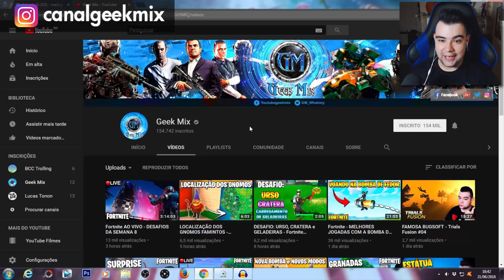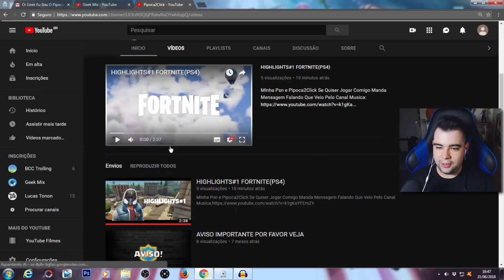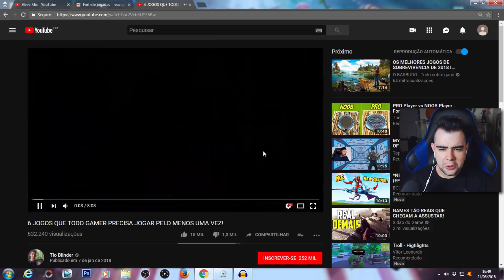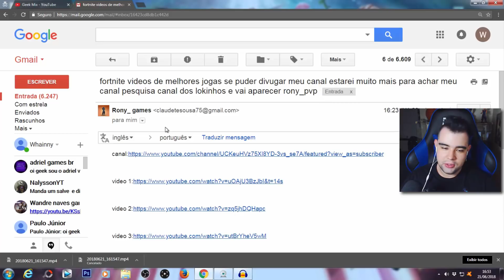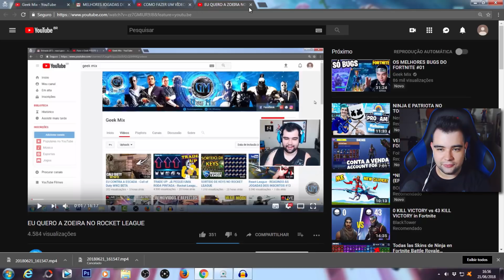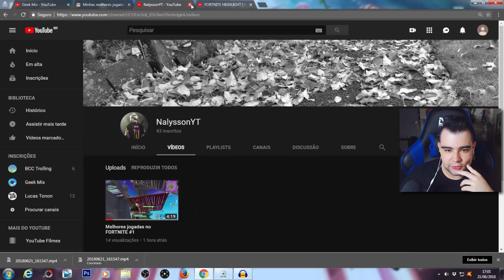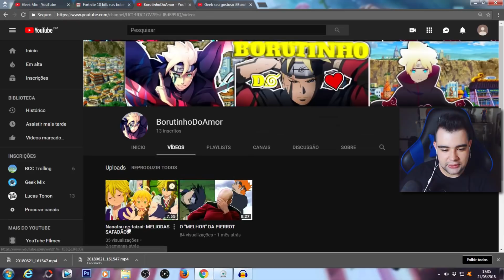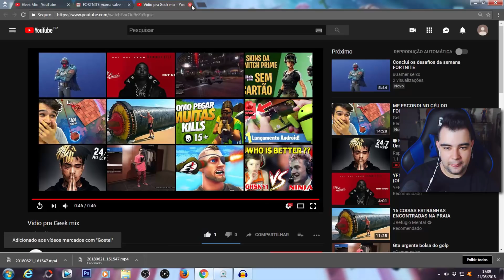Fortnite - MELHORES JOGADAS DOS INSCRITOS #33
Epic Games: canalgeekmix
PSN: whay94

MEU SETUP:
Fone: Razer Kraken Neon Blue
Microfone: Condensador Behringer C1-U USB
Teclado: Multilaser Lightning TC195
Mouse: 5+ Nemesis Black Series
Cadeira Gamer DT3 Sports Mizano Preta/Azul
Processador: Intel Core i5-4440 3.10 GHZ BOX 1150P
Placa Mãe: MB Asus H81M-A/BR 1150P S/VIR
Memória: Ddr3 8gb 1333 Kingston Box
HD: 1TB Seagate 7200rpm 32mb
Fonte: 500W Real Wise WSNG-1*12 (2-SATA) Preto
Placa de Vídeo: Vga GPU Gtx750ti 2gb D5 Oc Windforce2x Gigabyte
Gabinete: RJAC-3308 Wise Black sem fonte
Monitor: LG LED E2060T 20"